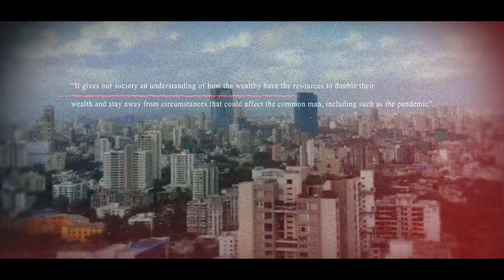BlueRoseONE presents Mega City by Milind Parab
About the author :
Mil Par is a Entrepreneur and Equal Rights promoter, with a passion for Suspense Thrillers Books as well as Movies, whether Crime, Drama or Psychological Thrillers. The latter being a huge area of interest for him. He is also a big believer in Personality Development; and  advocates the thought that 'All Skills are Learnable'. Learning and applying the right ones, can change lives. Mil Par loves long drives, that take him away from his home town of Mumbai and into the mountains of the western ghats. Especially during the rainy season, where one can enjoy the thrill of driving through the mist and low cumulonimbus clouds that settle over the ghats and even bathe in the small rain  induced waterfalls. Before turning towards business, he has worked for well known Housing Developers, Aviation Companies and Travel  Management Companies in India and abroad, as a senior level executive. He lives in the Mumbai Suburbs with his Wife and Daughter!

About the book :
Sr. Inspector of Mumbai Police Vikram Joglekar, has resolved to investigate the supposed suicide of a rich diamond merchant, but first he must peel off every layer of an intricate web of deceit. Assisted by his trusted aide Ayub Khan, they are  exposed to an even larger and sinister conspiracy which could bring down the country’s ethos of democracy. At each step Vikram needs to out think the masterminds, more dangerous than murderers, but with a conscience which  believes what they are doing is ‘right’.     Does he meet his match in the powerful mastermind, in this cat and mouse game?